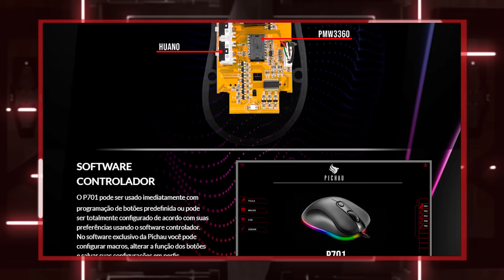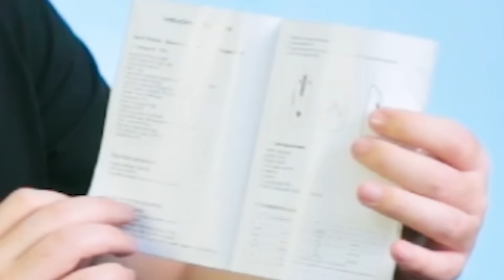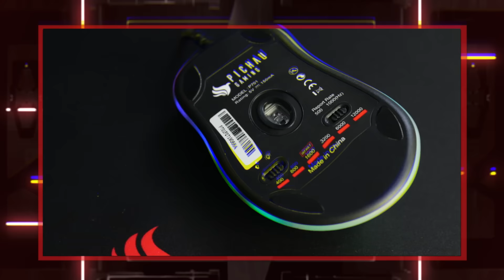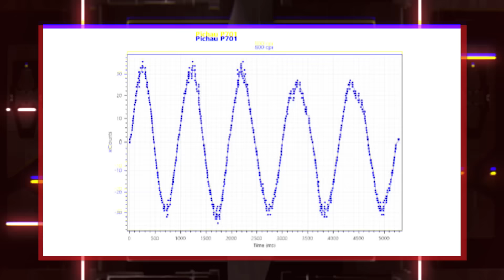Review - Melhor Mouse GAMER até 130 reais 2019 - Mouse Pichau P701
Informações:

Hoje vamos conhecer o melhor mouse até R$130: o P701. Um mouse na casa dos 100 pila com sensor de de 500 e 12000DPI. Além disso, tem um corpo ergonômico e é RGB. O mouse com maior custo-benefício do mercado.

* um adendo a malha não é paracord *

Músicas:
Bastion Original Soundtrack - A Proper Story
Bastion Original Soundtrack - Brusher Patrol
Bastion Original Soundtrack - Slinger's Song
Bastion Original Soundtrack - Terminal March

É novo por aqui? Seja bem vindo ao nosso Canal!!! aqui você pode encontrar:

Vídeo de Montagem de PC
Unboxing de Produtos
Pichau Responde
Review de Produtos e Comparativos
Vlog por dentro da Pichau
Upgrade de PC Velhinho
Lives Pichau

👊 Horários de atendimento: Segunda a Sexta 9h às 12h e das 13h às 18h